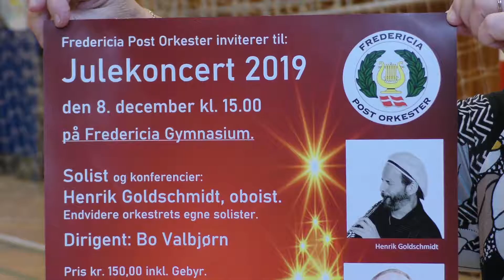Postorkesteret øvede sig til julekoncert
Fredericia Postorkester øver sig i denne weekend på de numre, som de skal spille til den kommende julekoncert i december måned. Vores reporter fik en snak om historien bag orkestret og koncerten.